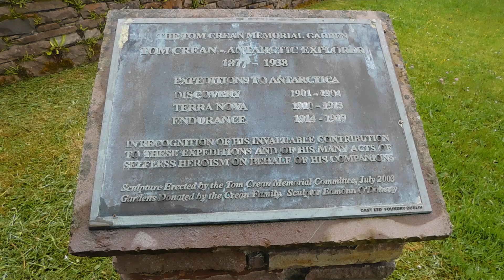The statue of Irelands unsung hero - Tom Crean